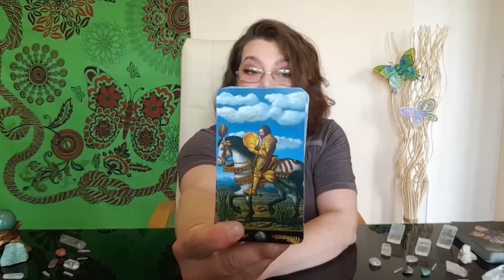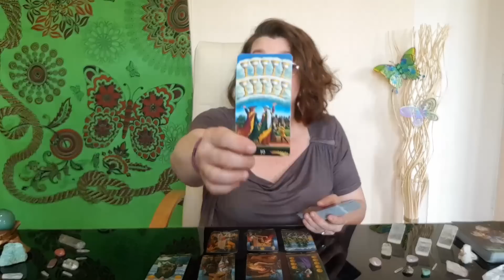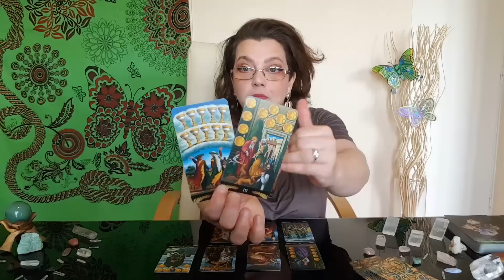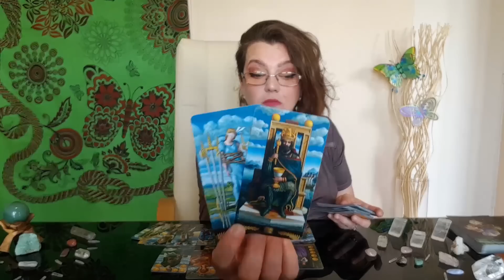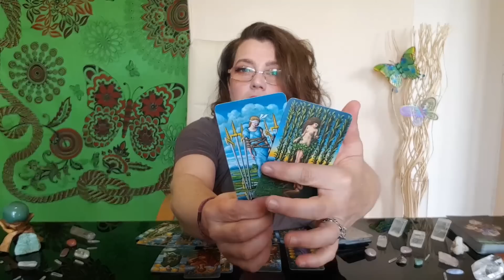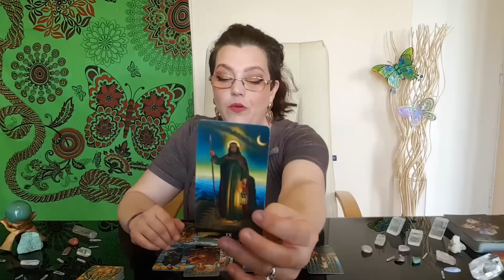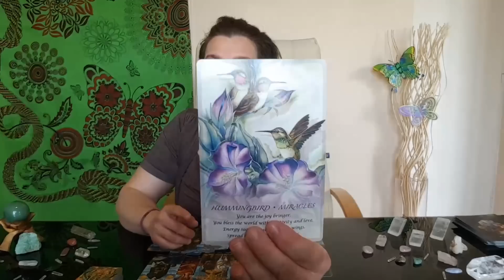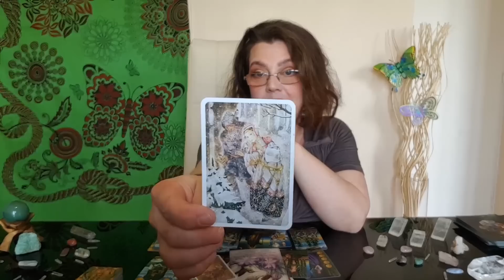ARIES JUNE 2019 * TAKING ACTION UPON YOUR DECISION *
General readings for Youtube are posted on the 1st of each month.

to Cosmic Tarot.